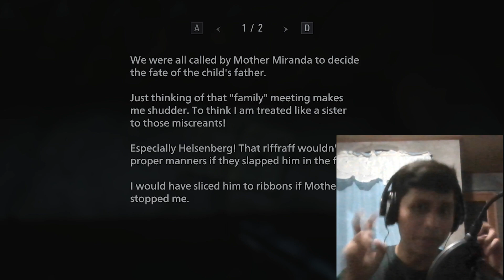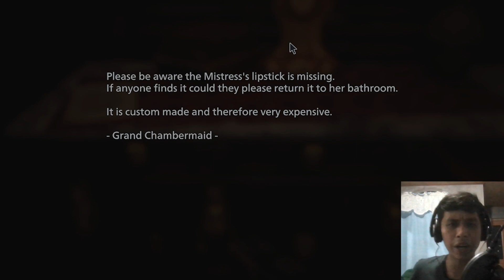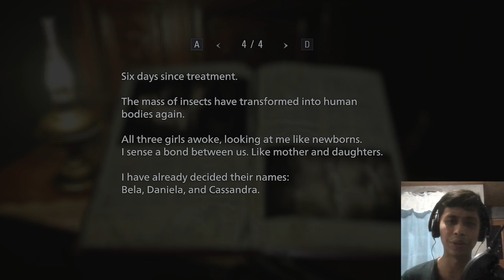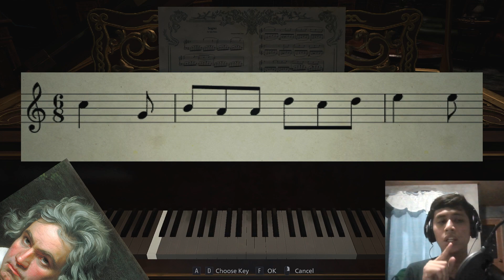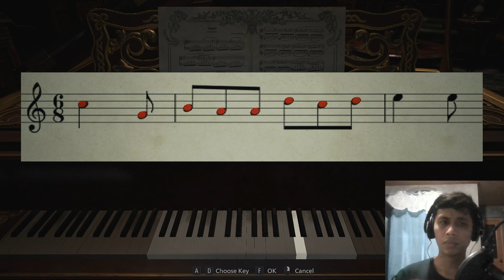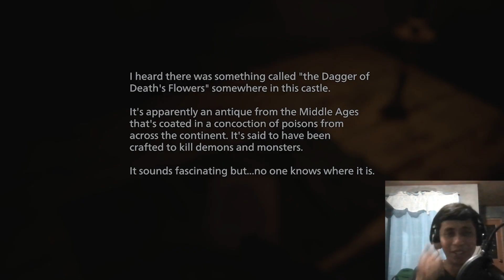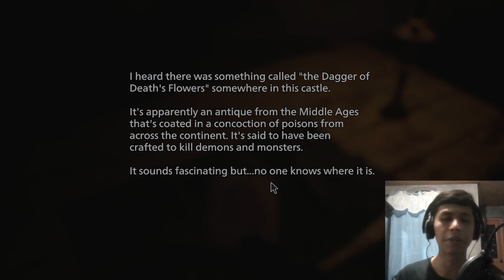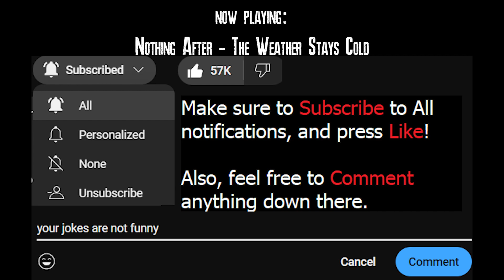In the house of IMMOR(T)AL serial killers, one is 9"6 tall and with long claws. [RE Village | Ep 4]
Here we are, still in this castle. She didn't hide her daughters from us, now we're hiding from mommy.

00:00 Lady Dimitrescu
01:35 Breaking and entering
09:20 Opera
20:08 Really sus document
21:42 I am a musical genius
24:11 Puzzle solved
29:48 Merchant's room?
36:22 Veteran's instincts
42:37 Christmas bells
51:15 Long range warfare